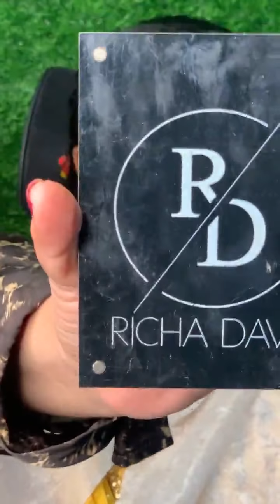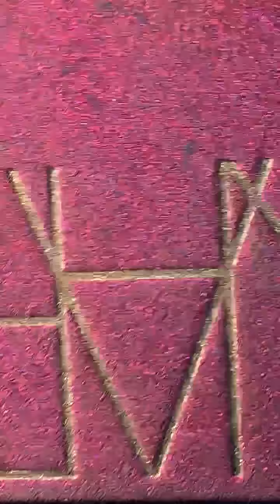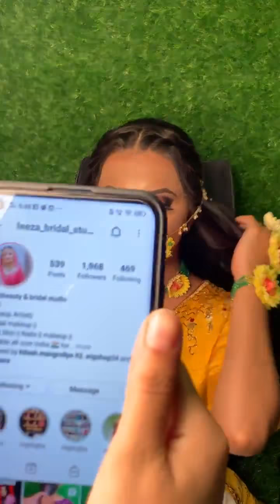Live Replay | Traditional Wedding Party Makeup Tutorial by (INDIAN MAKEUP ARTIST)